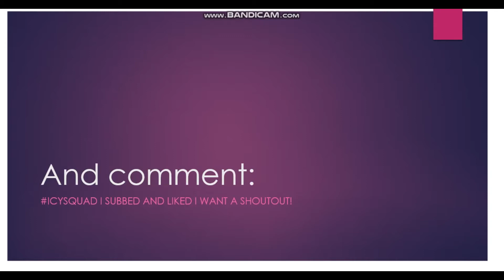PLAYING JAILBREAK AS A CRIMINAL (READ DESC)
In this video I play ROBLOX Jailbreak as a criminal!

Shoutout: RealKreek for donating a vault safe!